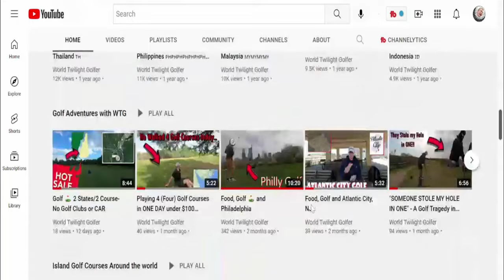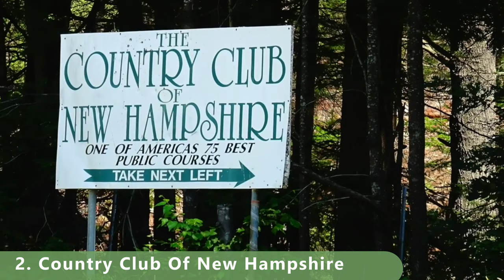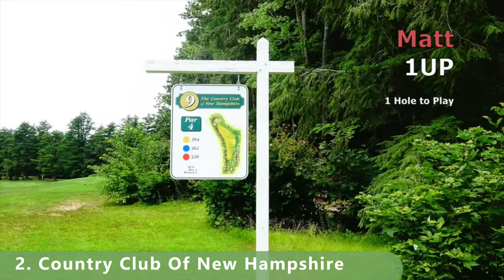Top Public Golf Courses in New Hampshire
Welcome to Top Public Golf Courses in New Hampshire, where we take you on a journey through the Granite State to explore some of the best public golf courses in the region. As a seasoned traveler and avid golfer, I've had the privilege of playing on some of the most renowned courses across the world. And now, I'm excited to bring my expertise to the beautiful state of New Hampshire.

In this video, we'll be showcasing some of the most picturesque and challenging golf courses in New Hampshire, complete with detailed reviews and ratings based on my personal experience. But we won't just be giving you my take on these courses; we'll also be incorporating feedback from fans and fellow golfers to ensure a comprehensive overview.

Our channel is unique because we're not just focused on rating golf courses based on their quality, but we're also committed to exploring the history and cultural significance of each course. From the earliest beginnings of golf in New Hampshire to the present day, we'll take a closer look at the unique story behind each course and how it has contributed to the golfing community.

Whether you're a seasoned pro or a beginner, our channel is designed to help you plan your next golfing adventure in New Hampshire. So, join us as we explore the rolling hills and picturesque landscapes of some of the top public golf courses in the state, and don't forget to comment below to share your thoughts and experiences for future updates!

1. Omni Mount Washington Resort - Mount Washington Course
2. Country Club Of New Hampshire
3. Portsmouth Country Club
4. Breakfast Hill Golf Club
5. Atkinson Resort
6. The Balsams Grand Resort Hotel
7. Owls Nest Golf Club
8. Bretwood Golf Course - North
9. The Oaks
10, Pine Grove Springs Golf Course